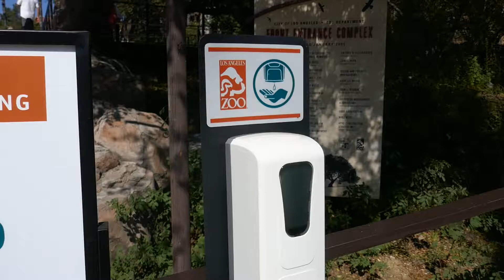LA Zoo Reopening August 26, 2020 Opening Day Los Angeles California USA Summer Animals Zoos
LA Zoo Reopening August 26, 2020 Opening Day Los Angeles California USA Summer Animals Zoos Keep A Snow Leopard Apart Social Distancing Hand Sanitizer Sun Nature Zoos